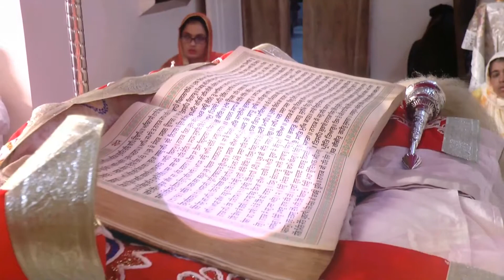Balwant & Ashwini Wedding Cinematic